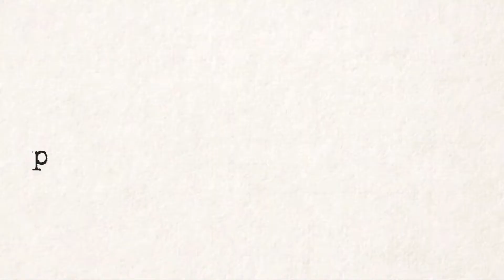40 minutes to read through a 30 minute script over a zoom call. What Could Possibly Go Wrong?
We're two comedians trying to do something for ourselves and exploiting our friends to help us achieve our goals. We're also in the process of funding a documentary film project.

Click the link to find out more. Any help is hugely appreciated. Thank you.

Comedians Graham Whistler and Adam Money have set up their own independent production company. Page Nine Productions. They have written script and are currently working on producing and filming their first sitcom pilot "Unsociable".

"Unsociable is a sitcom set in 2020 around a group who reluctantly sign up to a working mens social club in search of a cheap night out. They quickly take a likely to this seemingly hidden gem but almost as soon as they sign up, the venue has to close due to a national lockdown".